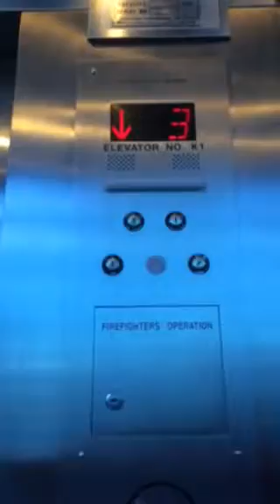Otis series 2 gen2 traction elevator at the Detroit international airport in Romulus mi